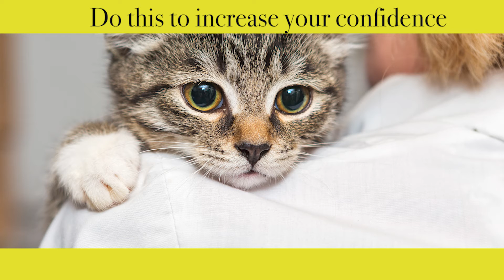আত্মবিশ্বাস বৃদ্ধি কৰিব বিচাৰে যদি এয়া কৰক | Do this to Increase Your Confidence | Bikash Kalita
কেনেদৰে আত্মবিশ্বাস বৃদ্ধি কৰিব পাৰিব?
If you want to increase confidence, do this.

বিকাশ কলিতা
অসমীয়া মটিভেচনেল ভিডিঅ
Ask Bikash